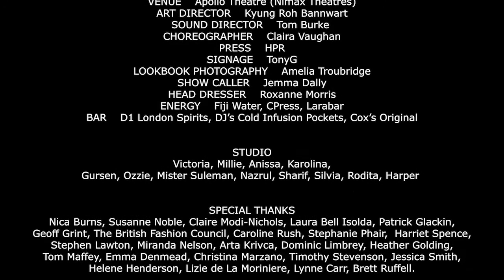Edeline Lee AW20 at London Fashion Week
17 FEBRUARY 2020
12:30PM - 2:30PM

APOLLO THEATRE, SHAFTESBURY AVENUE

Models appear across the stage in a series of choreographed vignettes as a male voice pastiches literary descriptions of women, slowly transitioning into feminist statements.  Visually, this presentation is an homage to the classic film noir genre and the femme fatale’s power, sensuality, intelligence and refusal to play by society’s norms.  The audience is
invited to consider female power, the potency of sensuality and the historical impact of the male gaze.

All Edeline Lee pieces are made by hand in England, of fabrics woven in Italy and France.

FILM
Ne-o: Jake Knight and Ryoko Tanaka

THUMBNAIL
Nick Payne Cook

FASHION
STYLIST    Katie Felstead
HAIR    Britt Dion for Aveda
MAKEUP    Brad Van Dyke for Aveda
CASTING    David Steven Wilton
STYLIST ASSISTANT    Rosie Borgerhoff-Mulder
ACCESSORIES    Falke, S by sloggi

PRODUCTION
CONCEPT    Josie Rourke
DIRECTOR    Tim Jackson
MALE NARRATOR    Theo James
FEMALE NARRATOR    Rebecca Trehearn
VENUE    Apollo Theatre (Nimax Theatres)
ART DIRECTOR    Kyung Roh Bannwart
SOUND DIRECTOR    Tom Burke
CHOREOGRAPHER    Claira Vaughan
PRESS    HPR
SIGNAGE    TonyG
LOOKBOOK PHOTOGRAPHY    Amelia Troubridge
SHOW CALLER    Jemma Dally
HEAD DRESSER    Roxanne Morris
ENERGY    Fiji Water, CPress, Larabar
BAR    D1 London Spirits, DJ’s Cold Infusion Pockets, Cox’s Original

STUDIO
Victoria, Millie, Anissa, Karolina, Gursen, Ozzie, Mister Suleman, Nazrul, Sharif, Silvia, Rodita, Harper